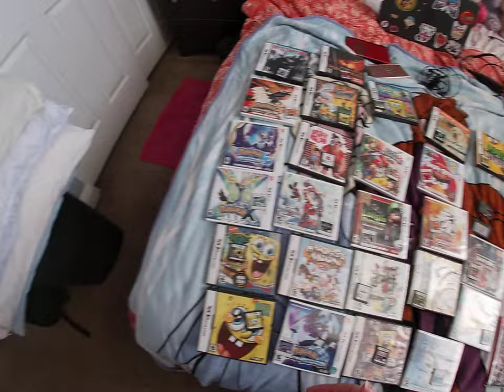My 3ds,ds and switch games that I had and it's good to play these games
this video that I had of the games on my 3ds, ds and switch, however i will be caught up on these games and I still learning on some games it's very hard, I had to look it up to pass one of these games, please tell me what games what you had on any game console and don't forget about the name of the game and game console by the year as well